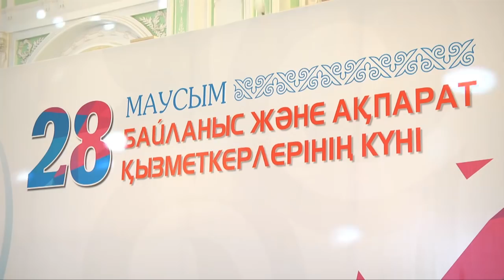Аким ЮКО поздравил журналистов области